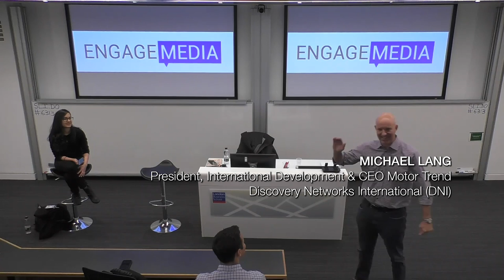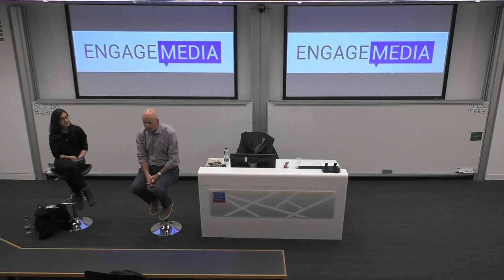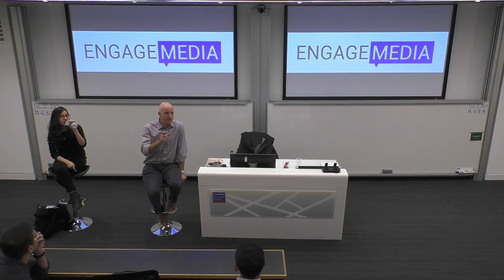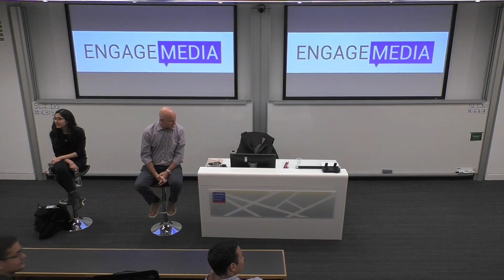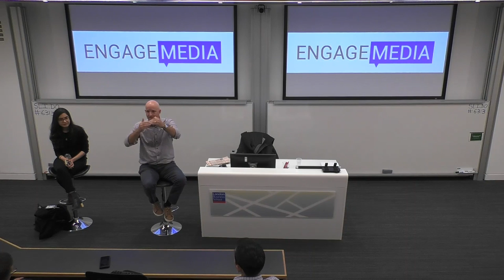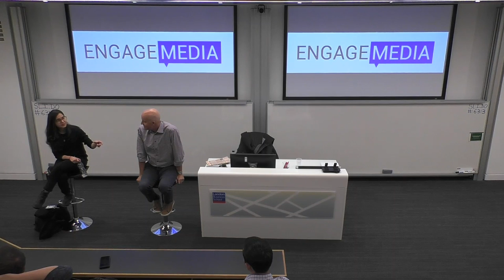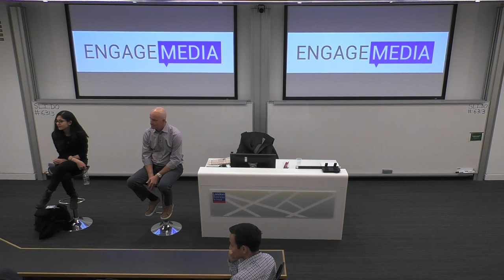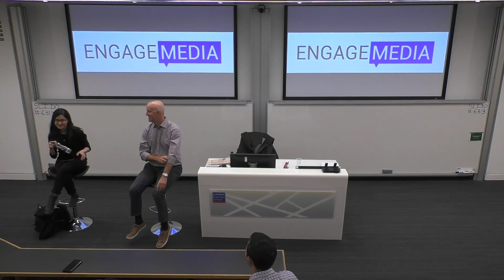Discovery's Michael Lang | London Business School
Michael Lang, the President of International Development & Strategic Advisor for Discovery Communications, shared his thoughts with London Business School students and alumni on the topic of "Living at the Intersection of Media & Digital/Technology".
Mr Lang is an executive with more than 25 years of experience at leading global media companies & digital ventures including The Walt Disney Company, Fox Entertainment, & Universal Music Group.  He also served as CEO of Miramax and was one of the key members in the creation of Hulu.  He spoke at LBS as part of the ENGAGE Speaker Series organised by LBS' Tech and Media Club.